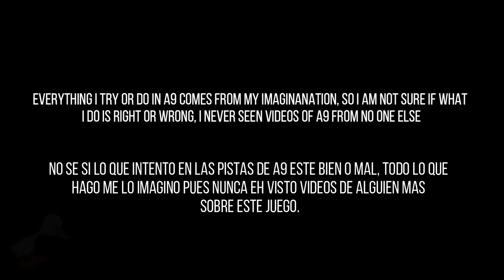Asphalt 9 SCOTLAND LIGHTHOUSE (R3)